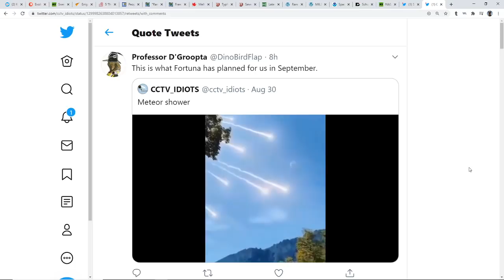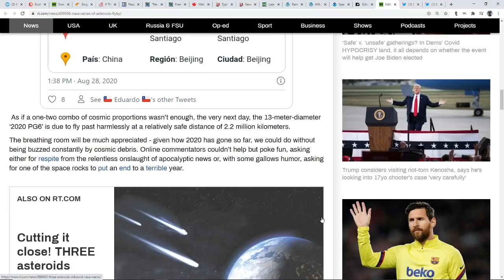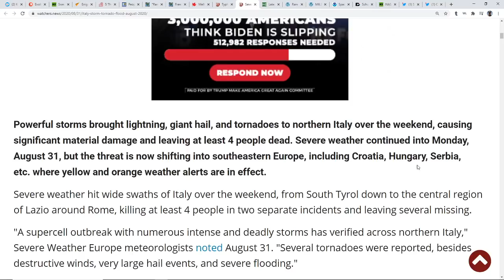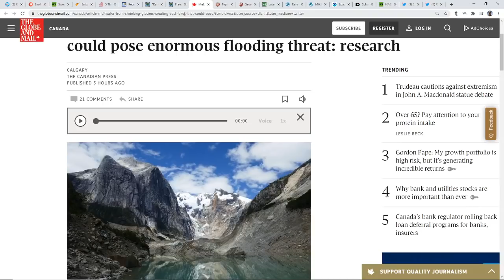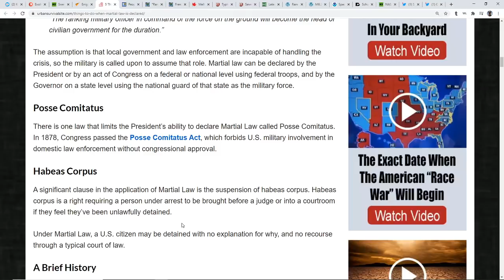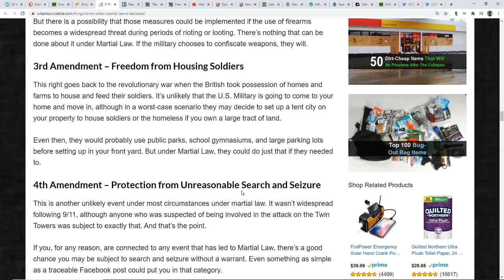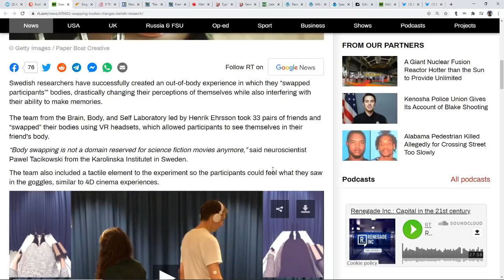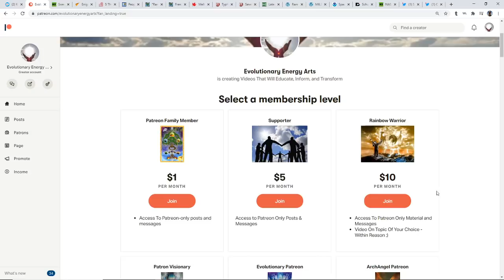Asteroids Incoming!*6.2 Quake Hits Indian Ocean After 6.5 In Mid Atlantic*Structures On Venus?*